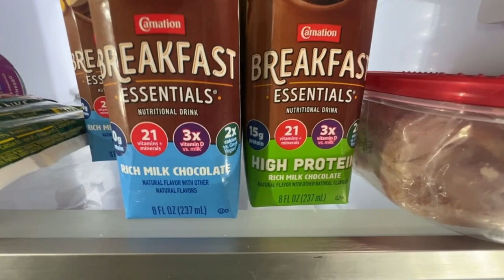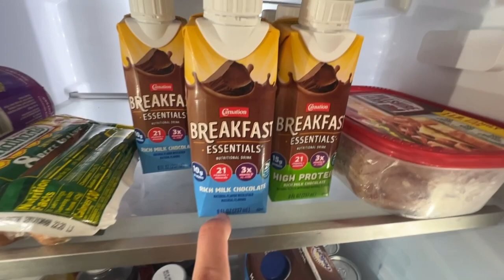Realistic day after school routine! 💤🏋🏻‍♀️